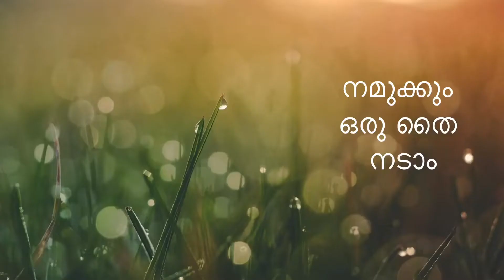5 June -ലോക പരിസ്ഥിതി ദിനം - പ്രകൃതിക്ക് വേണ്ടി കുറച്ച് സമയം Time for nature#world environment day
World environment day activity